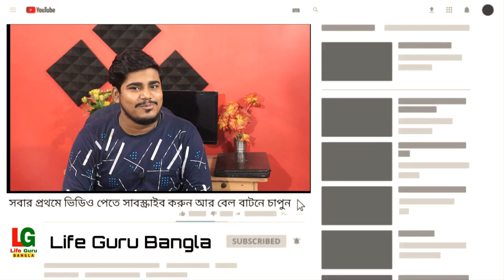ষষ্ঠ থেকে নবম পর্যন্ত বার্ষিক পরীক্ষা ছাড়া সবাই পাশ | Promotion without exam for Class 1-9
এবছর বার্ষিক পরীক্ষা ছাড়া সবাই পাশ | Promotion without exam for Class 1-9